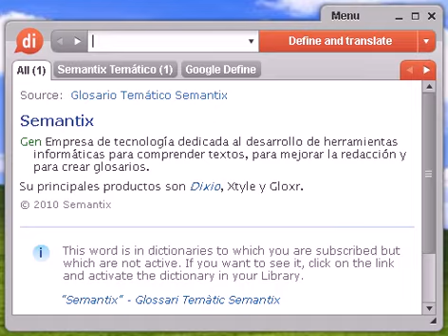Definición de conspirador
conspirador, diccionario, definición, significado, español, castellano, dixio, conspiradora, conspiradoras, conspiradores